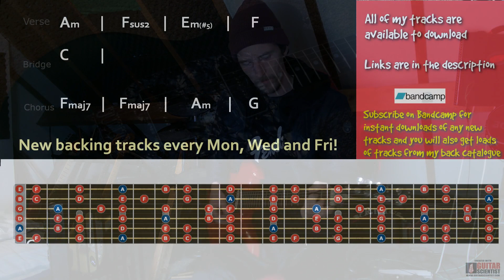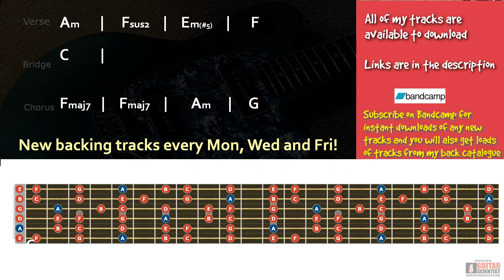Melancholic Melodic Rock Backing Track in A Minor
Happy sad melancholic melodic post rock guitar backing track in a minor

Chords
verse
Am        |     Fsus2   |    Em(#5)    |      F
bridge
C         |
chorus
Fmaj7     |    Fmaj7    |      Am      |     G

Gear -

Addictive keys
Lounge Lizard

Blackstar HT-5C

Laney RB2

Recording Guitars

Takamine GN20

Ibanez Talman

Fender fsr 70's vintera strat

Fender Tele Standard mim

Links -